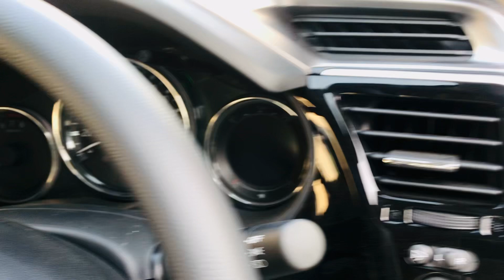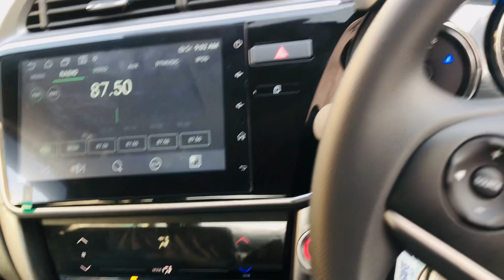New honda city aspire 2023| Honda city aspire 2023 price in pakistan#hondacity2023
all new honda city aspire 2023 modal
specification&price & complete review